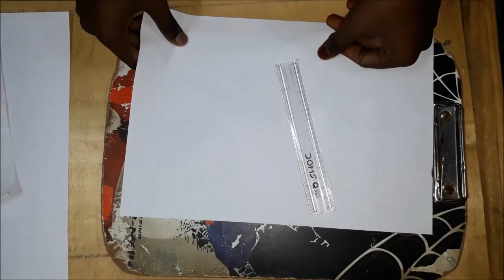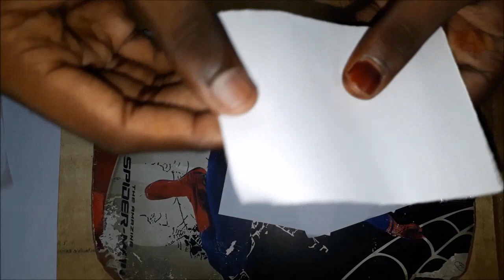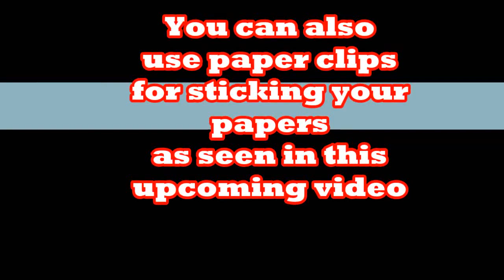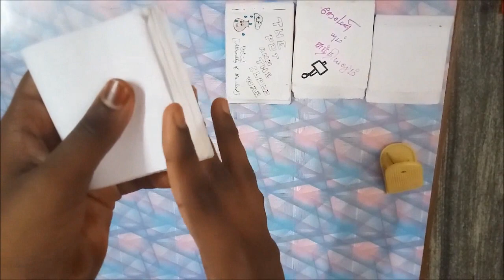How to make a flipbook with A4 sheet in a simple way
In this video you will learn about how to make a flipbooks with A4 sheets simply at home 😀❤🙏
Try these at your home friends and be a good Flippist👍